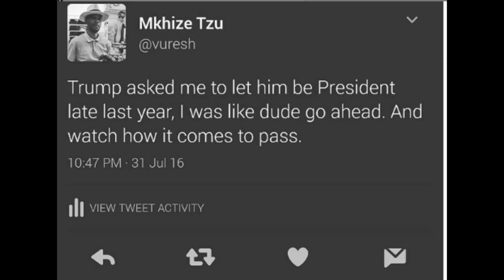Dreams: 3. The Obama Directive...